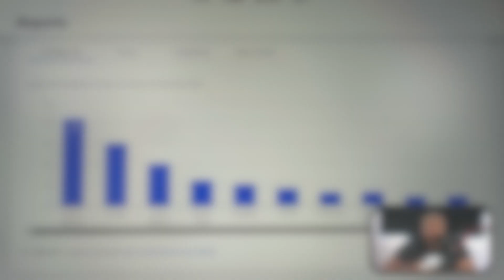Is it NECESSARY to ADVERTISE as a DJ? What Advertising should you use?!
Come chat live about all things DJ related and see what's new with me and Live Q&A

Record Pools

Crate Connect : JayBook

Manage Your Business with Honeybook!!